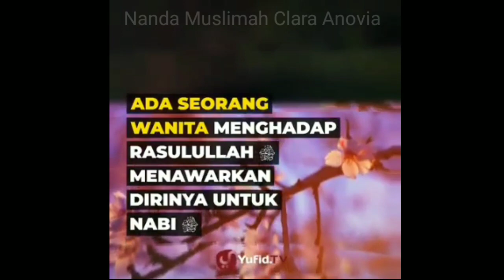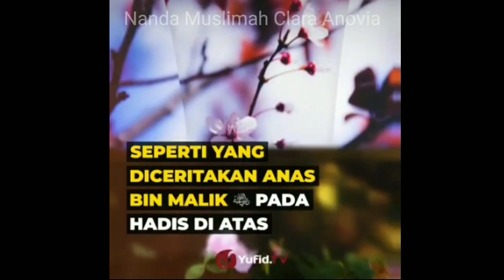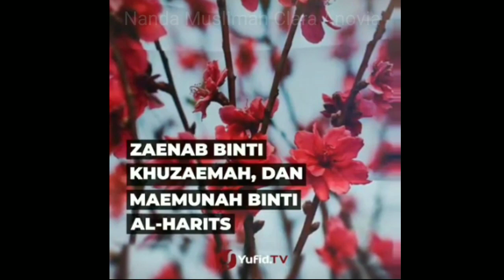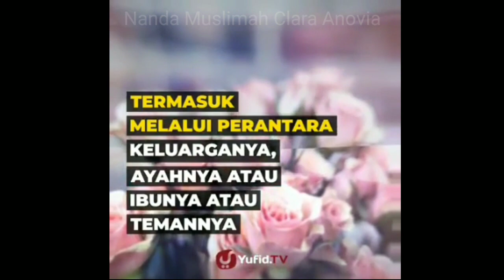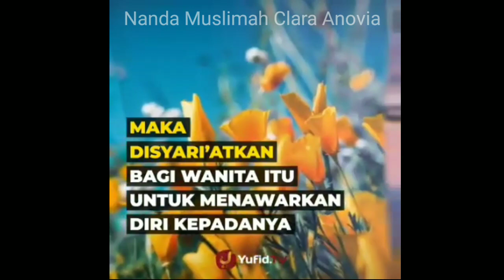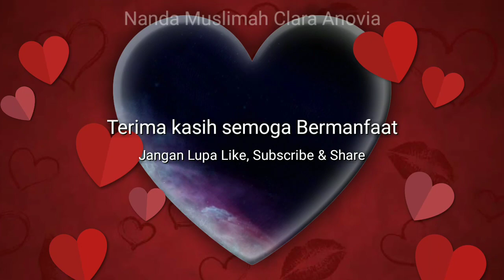Cara Syar'i Wanita Melamar Pria